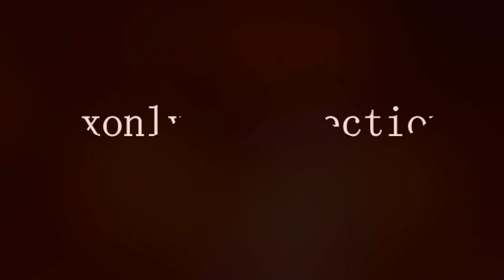Promo xonlyonedirection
I'm in a collab channel .. YEAAAAAAHHH BUDDIE !!
It's all about 1D, and all the editors are amazing.

Je suis dans une chaîne de collab :) C'est que à propos des 1D et toutes les vidders sont incroyable.